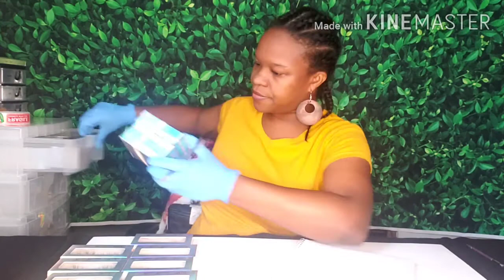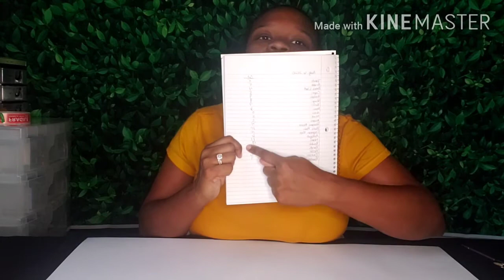NEVER AGAIN PART 2 😶!!!! ENTREPRENEUR LIFE EP:8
This is part 2 of story time. I hope you all enjoy this video just like you did part 1.